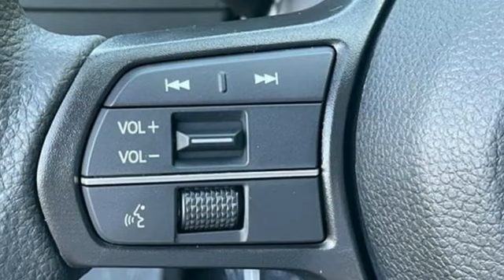New 2024 Honda Accord Teaneck Englewood, NJ #66587 - SOLD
Year: 2024
Make: Honda
Model: Accord
Trim: EX
Engine: 1.5T I4 DOHC 16V Turbocharged VTEC
Transmission: CVT
Color: Blue
Interior: Black
Stock #: 66587
VIN: 1HGCY1F38RA078774

Address:
28 County Road